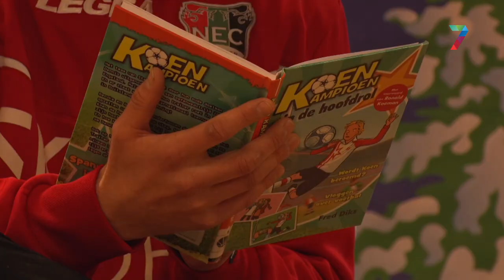NEC'er Bas Kuipers leest voor op basisschool de Wingerd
NEC-speler Bas Kuipers mocht dinsdagmiddag de aftrap verrichten van het project 'Scoor een boek' op basisschool de Wingerd in Nijmegen. Dit project duurt acht weken en is een samenwerking van Nijmeegse basisscholen, Bibliotheek Gelderland-Zuid en NEC.